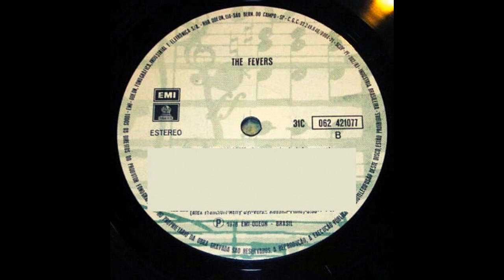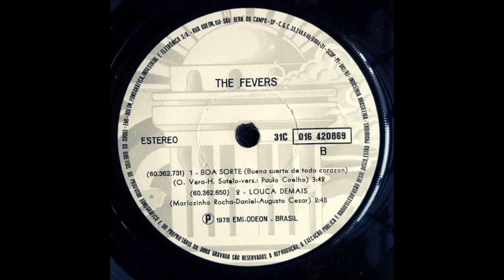Louca Demais (The Fevers|1978)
06 Louca Demais (The Fevers|1978)

Faixa do LP The Fevers, do ano de 1978.

CONTEÚDO DO DISCO COMPLETO:
LADO A - 01 Pra Cima, Pra Baixo / 02 Como É Seu Amor / 03 Não Posso Ficar Sem Você / 04 Meu Amor Michelle / 05 O Tempo Vai Passar / 06 Louca Demais / 07 Te Quero Só Pra Mim / LADO B - 08 Boa Sorte / 09 Aonde Vai Menina / 10 Tremendo Careta / 11 Eu Queria / 12 Onde Estão Teus Olhos Negros / 13 Baby Eu Preciso De Você.